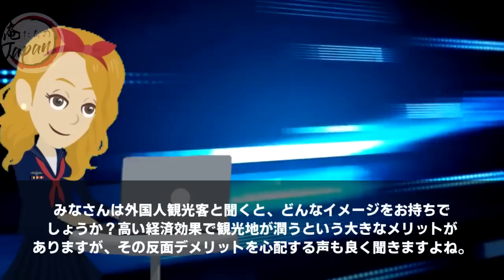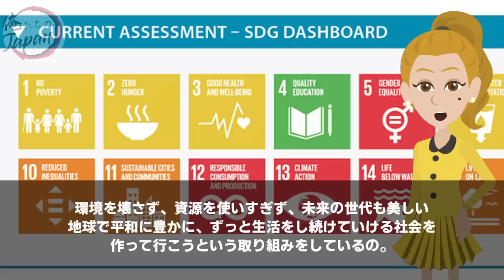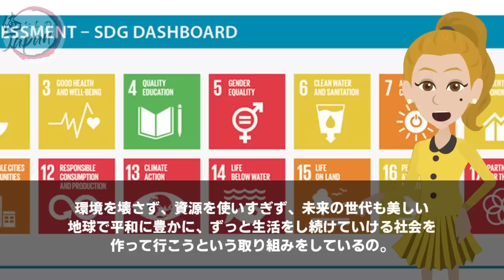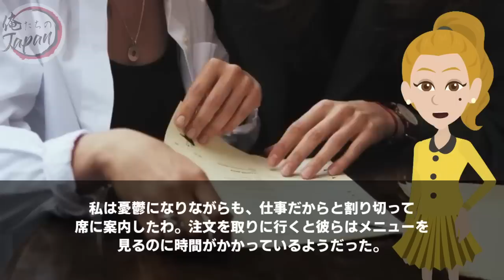【海外の反応】ショック!「え?えっ!?K国人と日本人はこんなに違うの…」デンマーク人が観光地で目撃したK国人にドン引き!→「アジア人は野蛮だと思ってたけど…」日本人の行動に絶句ｗ【俺たちのJAPAN】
■フリー素材
動画：Pixabay（フリー動画）